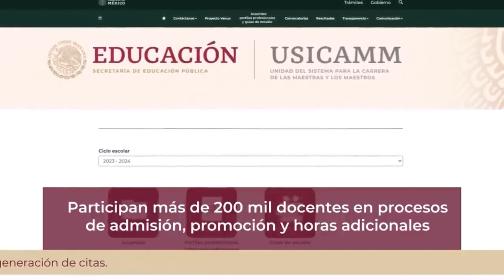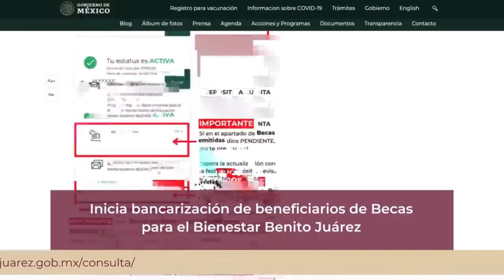LA SEP TE INFORMA.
Balvas Academic: EL DÍA DE HOY EN ESTE VÍDEO TE COMPARTO QUE LA SEP TE INFORMA.